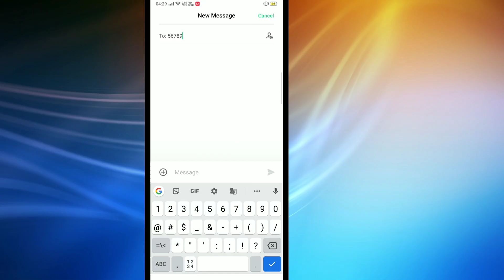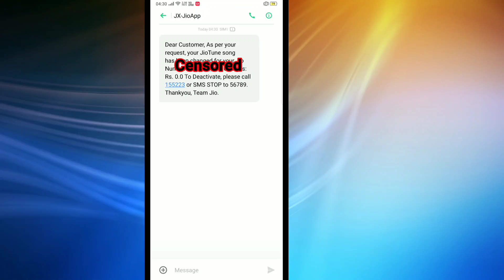"Mobile Switch off" Set as Caller Tune || Jio Sim Users Special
Set Switch off as your Mobile caller tune!